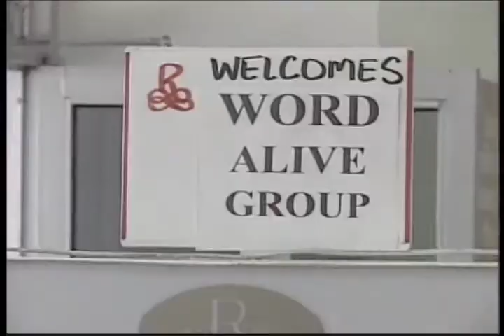Jacqueline McCullough's Mission in Jamaica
Combining missions, medicine and ministry, the WordAlive mission is a humanitarian effort, spearheaded by Pastor Jacqueline E. McCullough. Designed to bring hope and healing to the people of Jamaica.